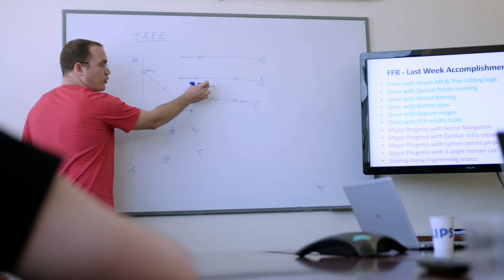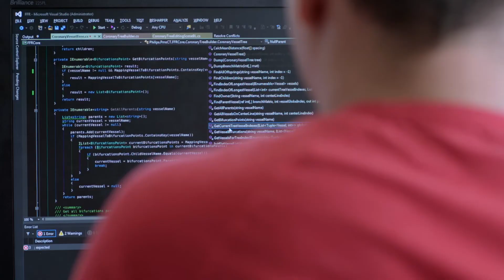Philips software developers code to care: Software Application Team – Spectral CT Unit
Philips software developers don’t just work with code; their work is fueled by an innate code of caring to provide solutions that make people’s lives better. In this video we hear from our Ophir Harran, Technical Lead for the Software Application Team Spectral CT Unit in Haifa, Israel, about the supportive and collaborative working environment and how their innovative technical solutions are helping improve lives.